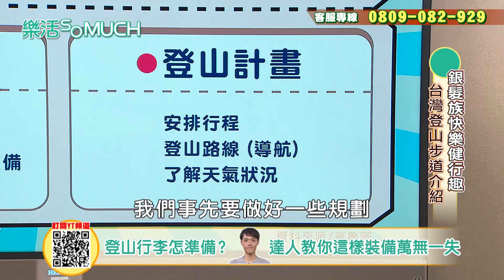【精彩片段】戎祥遺孀賴芊合和八點檔大咖們 八小時只做這件事累到哭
健康意識的覺醒,加上退休後的美好生活安排,在台灣有越來越多的年長朋友,愛上登山運動~本集節目就讓熱愛登山的專家與藝人朋友們,一起來趟台灣山脈巡禮吧!!
★節目資訊諮詢專線★
★樂活so much 官方FB粉絲團★